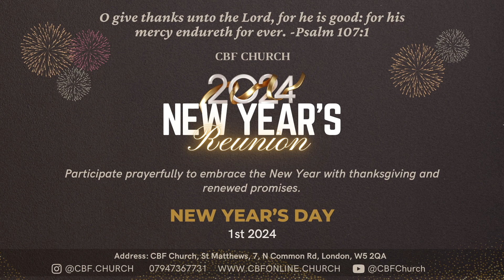New Years Day Service | 1-Jan-2024 | Br. Craig -Sermon 5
New Years Reunion- Sermon 9

Christian Believers Fellowship (CBF).
for more videos, audio bibles, sermons and many more.